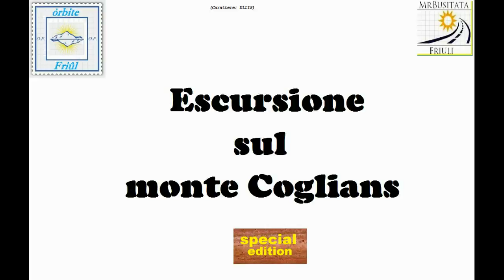Rubrica le mie escursioni Monte Coglians 2014 parte 31